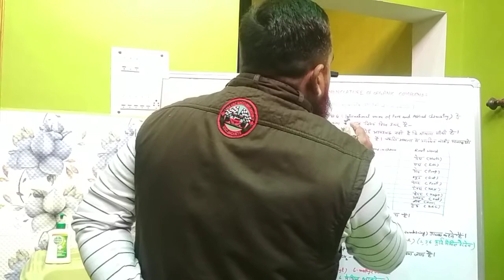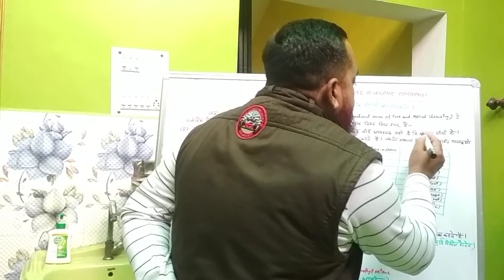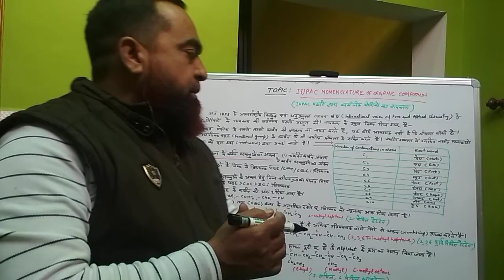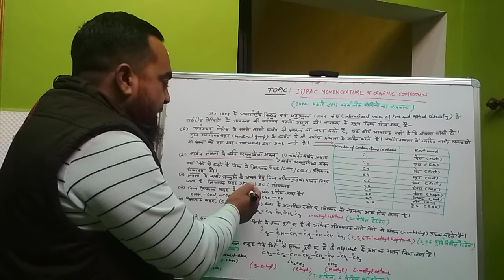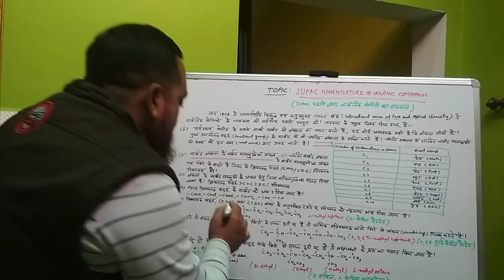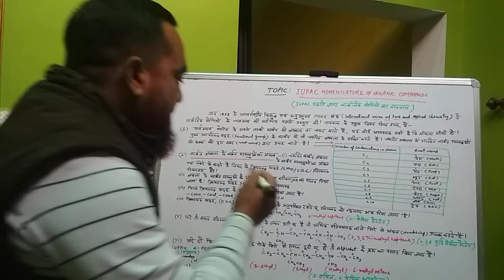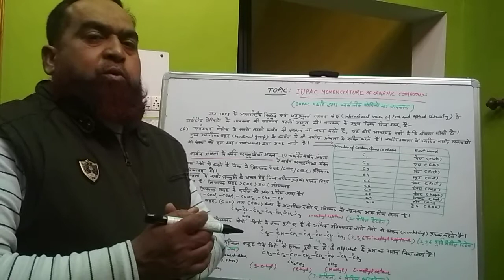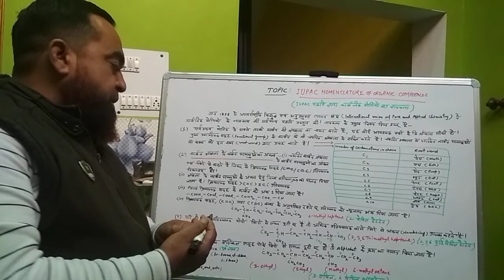IUPAC NOMENCLATURE OF ORG COMPDS(कार्बनिक यौगिकों का आईयूपीएसी नामकरण) CLASS X SCIENCE BY M R KHAN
MOST OF THE STUDENTS HAVE TWO NAMES;ONE AT HOME AND ANOTHER AT SCHOOL .SIMILARLY ORGANIC COMPOUND HAVE COMMON NAMES AND OFFICIAL NAMES (IUPAC) NAMES.IUPAC NAMES HAVE BEEN ADOPTED BY INTERNATIONAL UNION OF PURE AND APPLIED CHEMISTRY.THE NUMBER OF CARBON ATOMS PRESENT IN ANY ORGANIC COMPOUND IS REPRESENTEDBY GREEK NUMERALS.
C1 METH,C2 ETH,C3 PROP,C4 BUT,C5 PENT ,C6 HEX ,C7 HEPT ,C8 OCT.